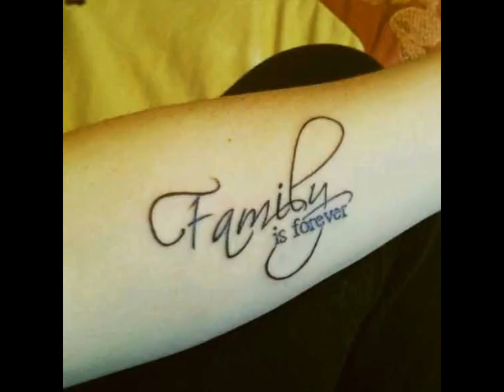Unique Heart Warming Family Tattoos Designs Ideas, Heart Warming Family Tattoos, Tattoos Designs #3